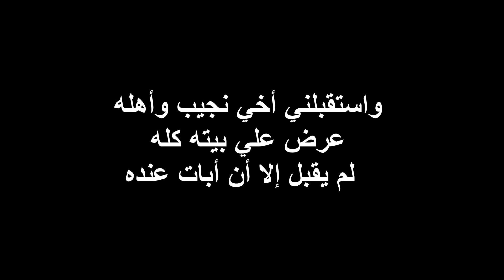من وهران أعبر لأسبانيا - سلسلة الهجرة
أترك الجزائر عائدا مرة أخرى إلى أوروبا، ومن ثم أكمل الطريق عائدا مرة أخرى إلى بريطانيا، بعد هجرة دامت تقريبا شهر وشوي

💙 أحاول رد على تعليقاتكم كلها